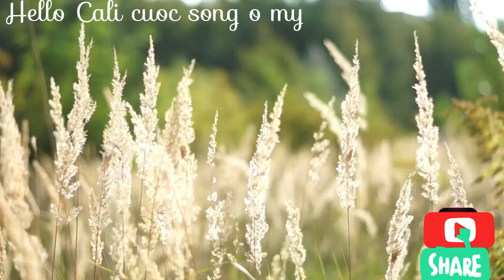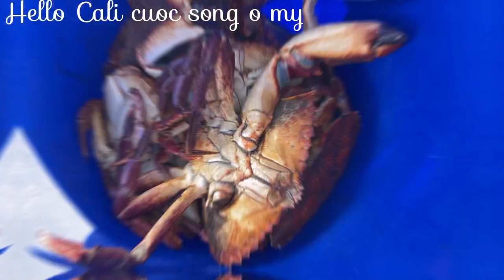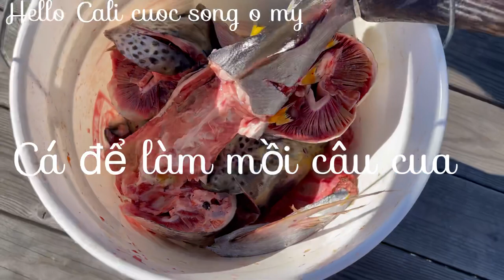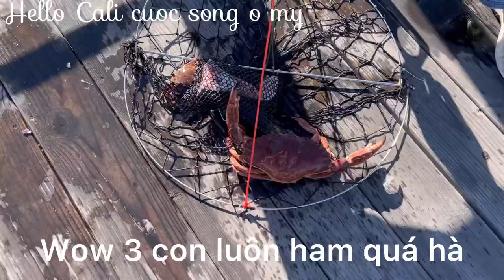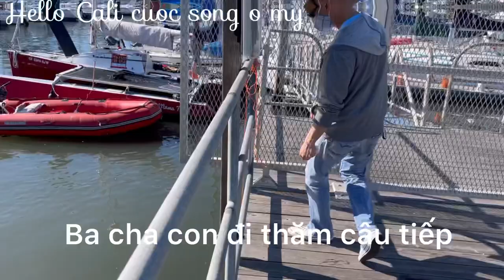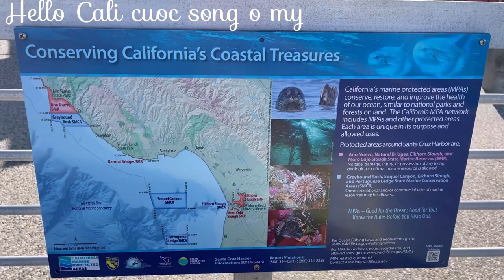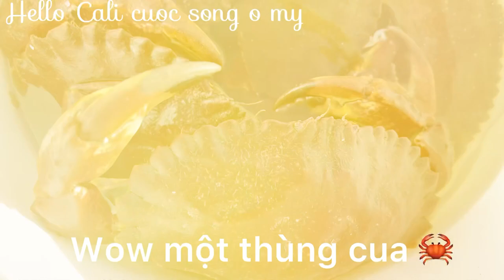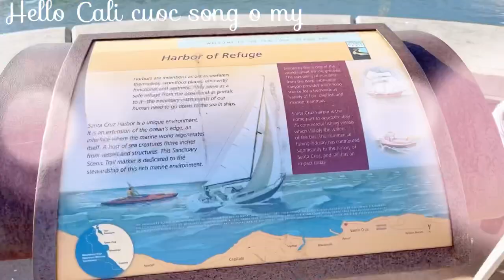Rock Crab, A day in the Sun || Gia Đình Nhỏ Bắt Cua 🦀 | Mùa Hè ở Mỹ | Mùa Câu Cua ở Mỹ